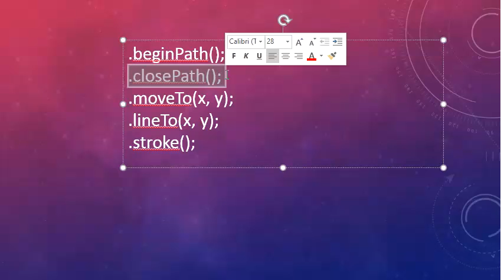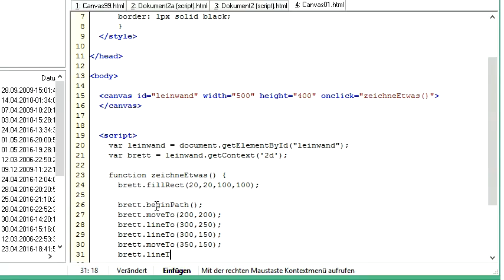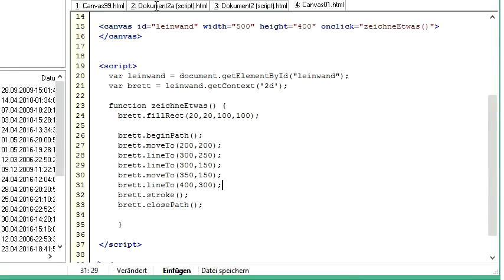003 Canvas mit JavaScript: Linien und Pfade zeichnen